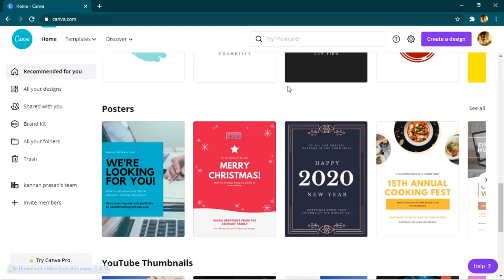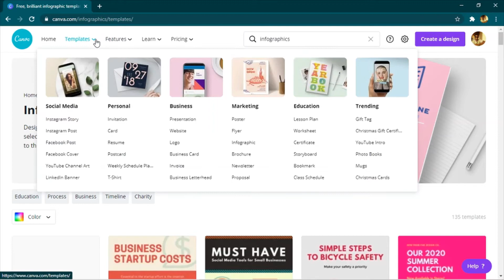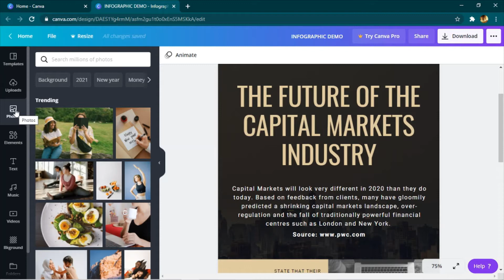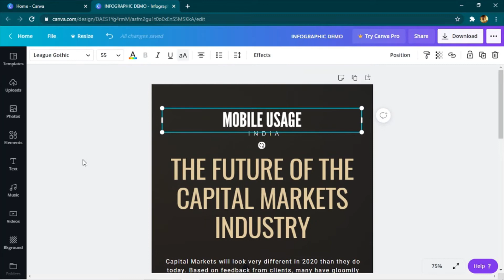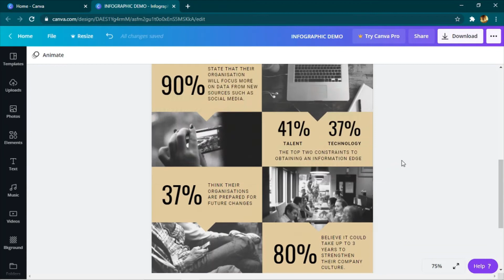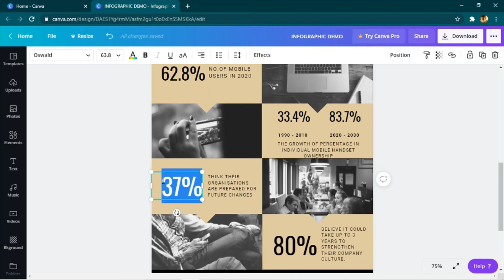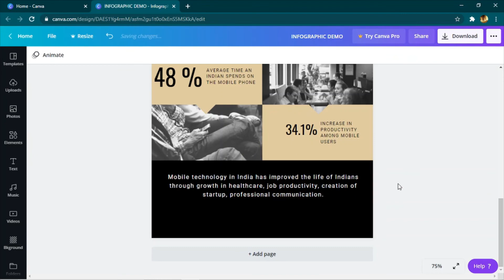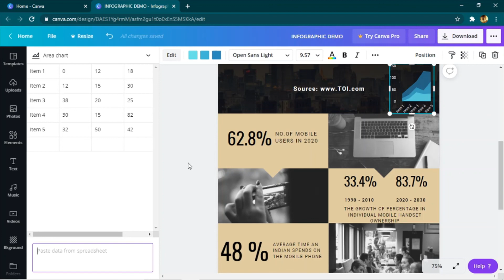E CONTENT ON CANVA DEMO INFOGRAPHICS